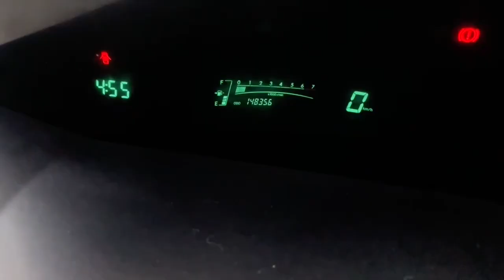2005 Toyota Yaris Archerfield QLD 2913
2005 Toyota Yaris  - Stock#: 2913

McMoore Motor
831 Beaudesert Road